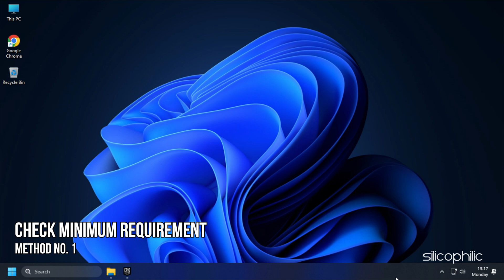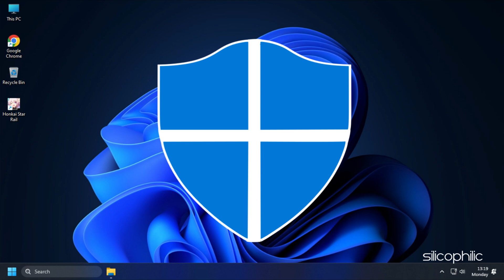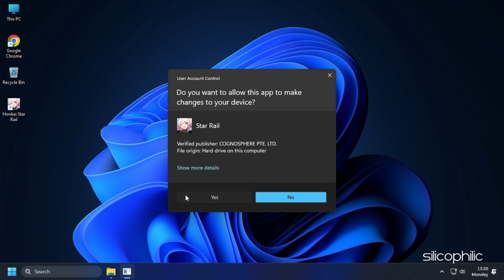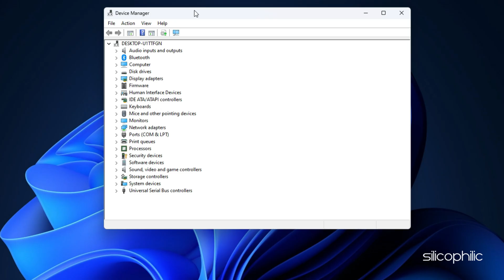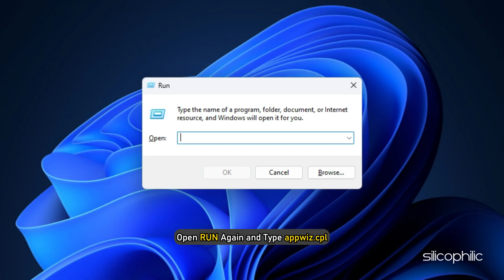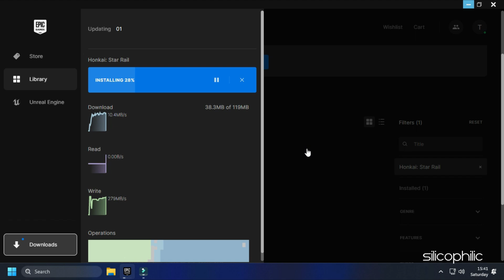Fix: Honkai Star Rail Not Launching, Crashing, Freezing & Showing BLACK SCREEN Issues [6 TIPS]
Are you having problems with Honkai Star Rail on your PC? If the game is not launching, crashing, freezing, or displaying a black screen, you're not alone. In this video, we'll show you 6 different working methods on how to fix these common issues and get your game running smoothly again.

Timestamps:
00:00 Intro
00:49 Check Minimum Requirement
01:18 Add Game to Antivirus Exclusion List
02:25 Update Graphics Drivers
03:10 Reinstall Graphics Drivers
04:07 Close Unnecessary Apps
04:37 Re-install Game